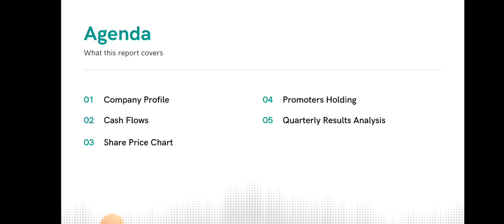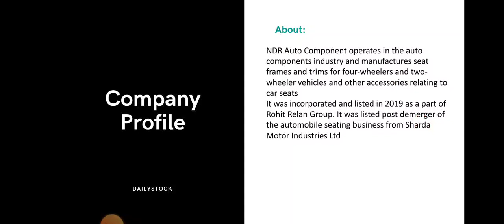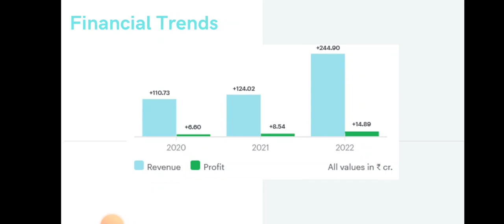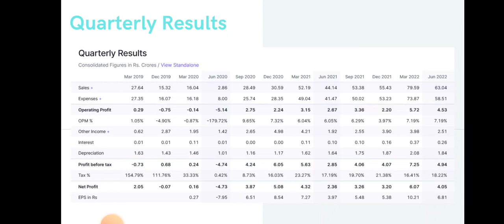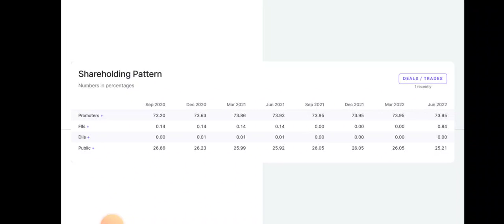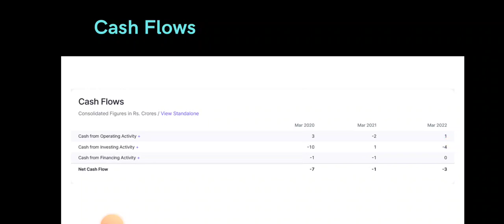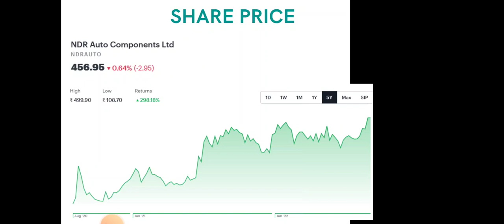Ndr Auto Components Share Analysis • Ndr Auto Components Breaking News • Dailystock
Source: Tickertape.com
Moneycontrol.com